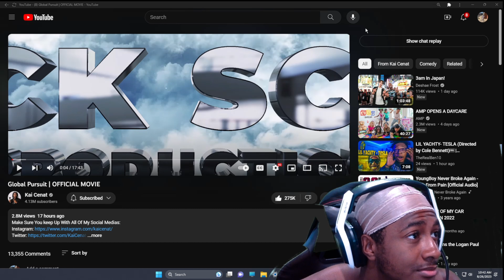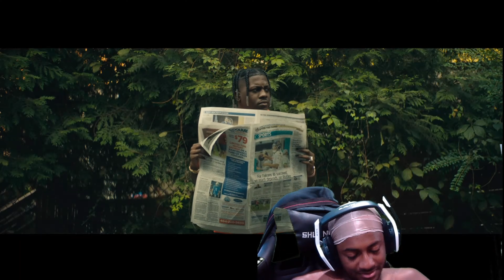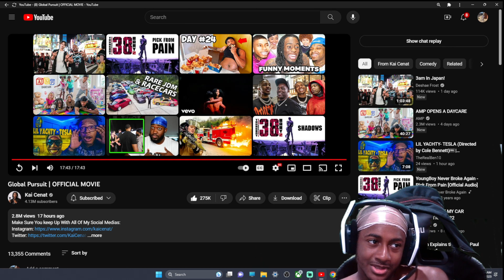WATCHING THE KAI CENAT MOVIE FOR FIRST TIME REACTION* FUNNY ASH🔥🔥🔥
@famousiahhh on all socials
More vids coming real soon
For vids y'all wanna see hit me up on ig
Songs by "Feeky"- Apple Music